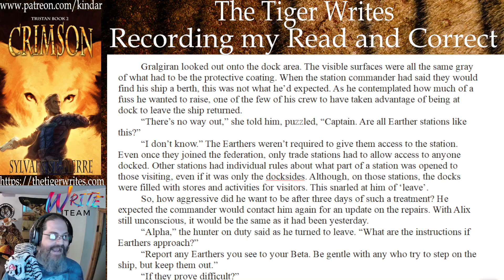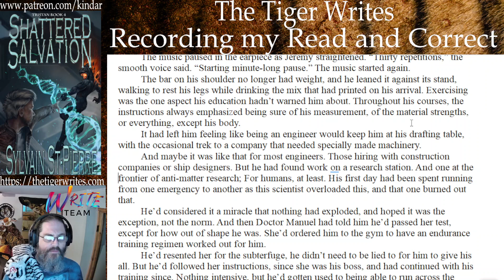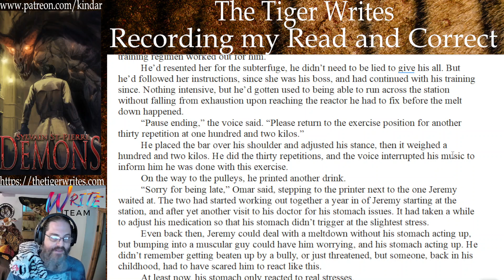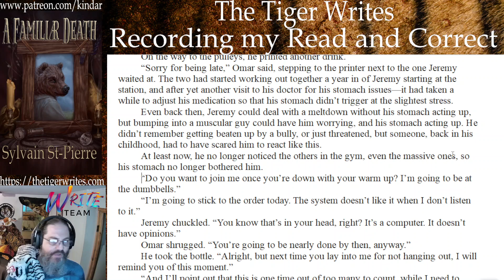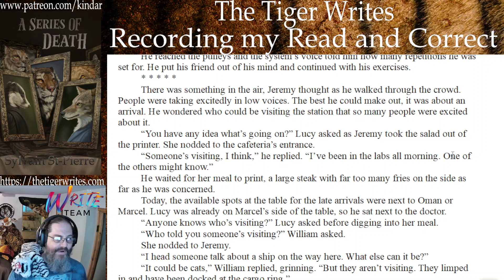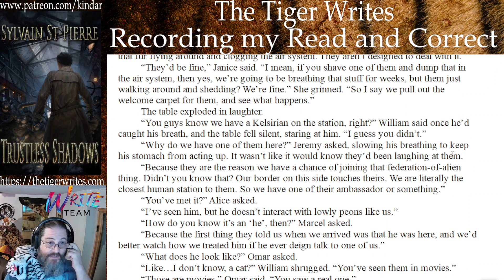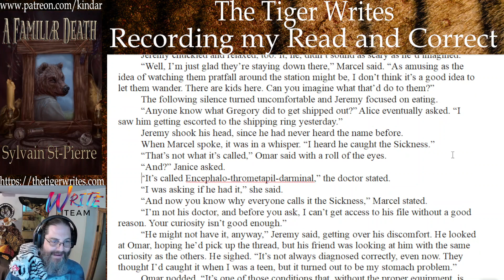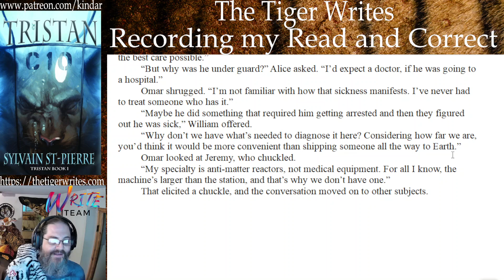The Tiger Reads and Corrects: The Captain's Heart, CH 07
The Captain's Heart is book 1 in a 5-book science fiction/intrigue series following the lives of Jeremy and Gralgiran, an Earther and Kelsirian from before their meeting, it happening, and its far-reaching consequences as their love pits them against a government determined to maintain the illusion that such thing isn't possible.

It involves two men, one of which isn't human, building a relationship together.

Book 1 focuses on the days before and after the meeting, as both come to terms with feeling something for someone they never thought they could. one because same gender love isn't something that exist within his species, and the other because what he knows of his people's traditions led him to believe what he was seeking would be found within his species.

but even once the two of them come to embrace what they mean to each other, their troubles are only beginning as their love isn't something one of the governments can't allow to exist.

Follow Jeremy and Gralgiran as they confront prejudices and outright attacks simply for loving the person they love.